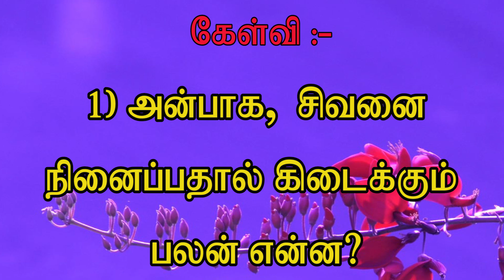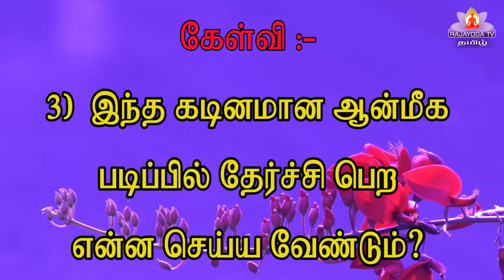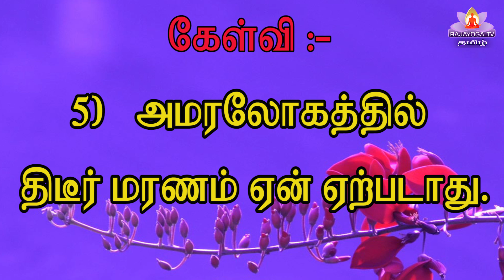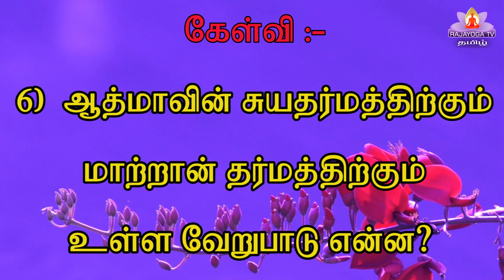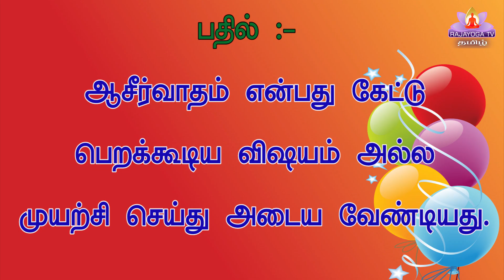04 10 24 இன்றைய முரளியிலிருந்து கேள்வி பதில்கள்!!!